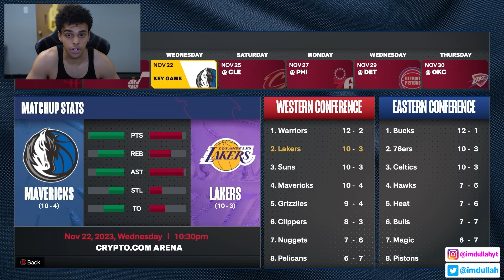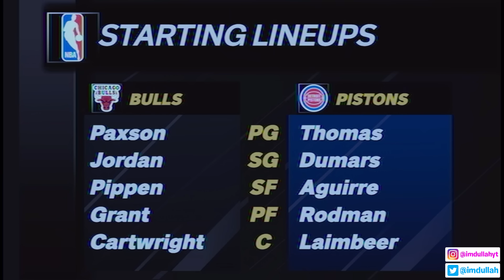NBA 2K24 MyCAREER PS5 #5 - Family Flashback vs Michael Jordan!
We have our fifth episode of the NBA 2K24 MyCareer series featuring Abdullah Ali. In this video I create my player and go through the beginning story of NBA 2K24 mycareer. We come across our first Family Flashback where I play as my grandpa Truck on the Bad Boy Pistons against Michael Jordan and the Bulls!